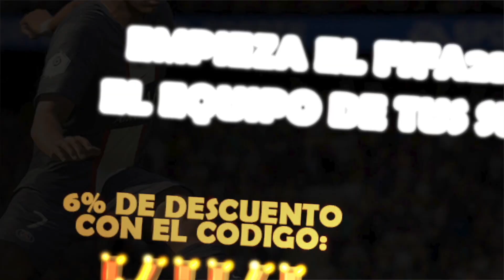MI EQUIPAZO HIBRIDO PREMIER - SANTANDER PARA FUT CHAMPIONS !! FIFA 23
⚽️ La mejor ropa deportiva para el mundial Código KIKI20